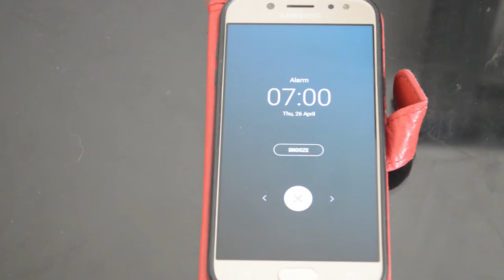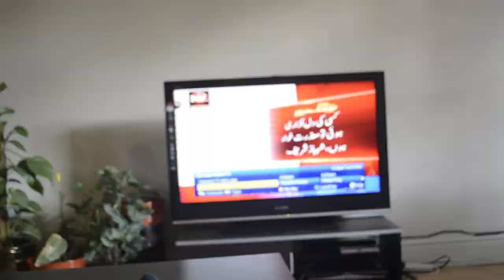Simran Asad Yr 13 Film Studies Production 3510 Scene 1